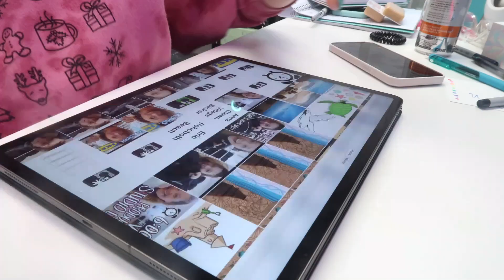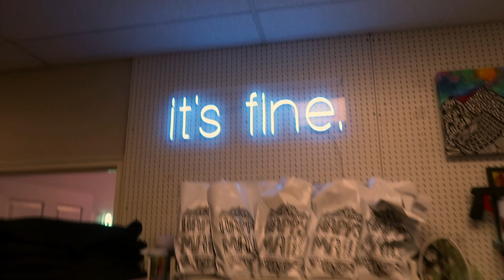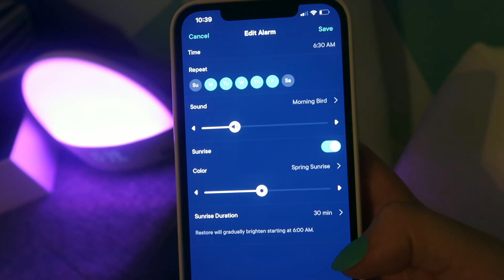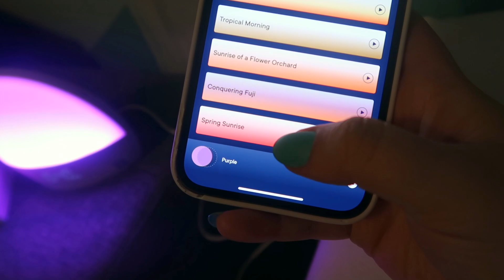Day for a launch of STRESSFUL!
Very Very busy day before launch day!

Thanks!

Thanks!

Brita Lynn